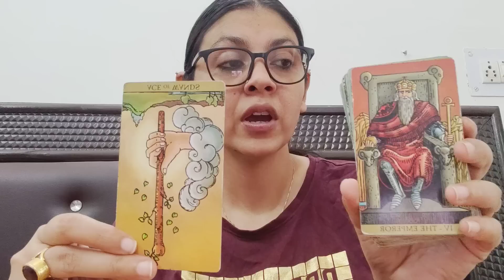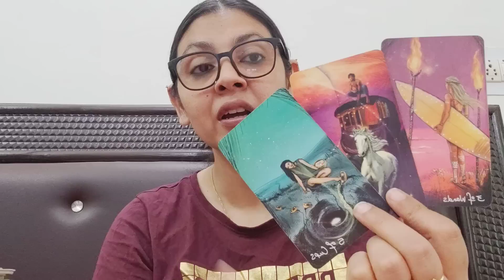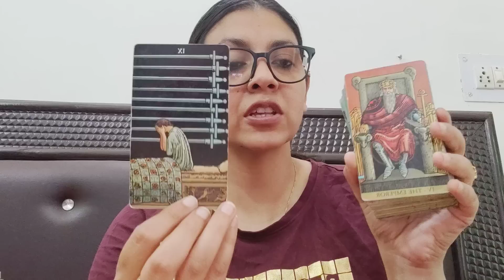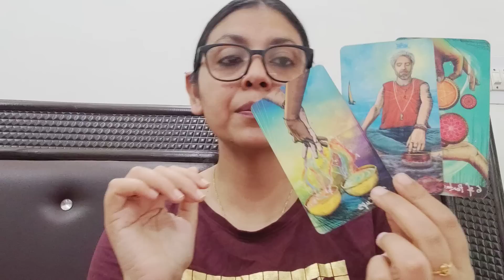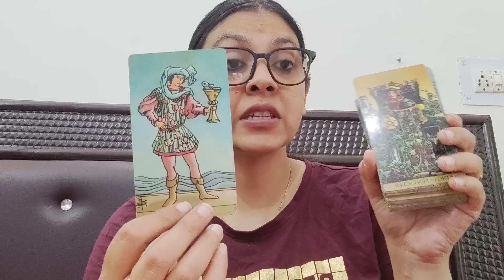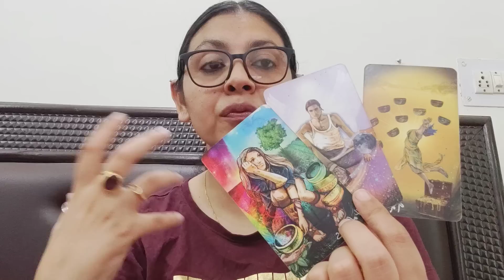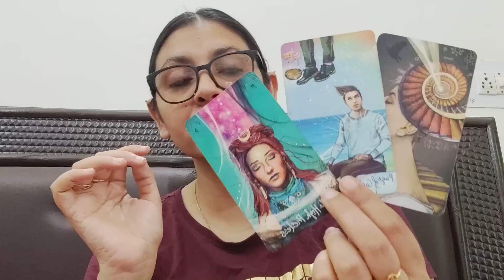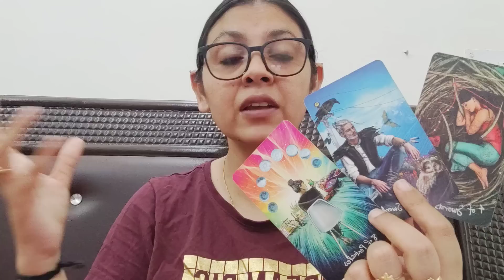AQUARIUS ♒️, (17-23 APRIL),THE MESSAGE/APOLOGY YOU ARE WAITING FOR IS ON THE WAY ..